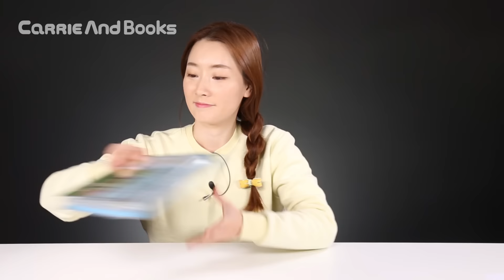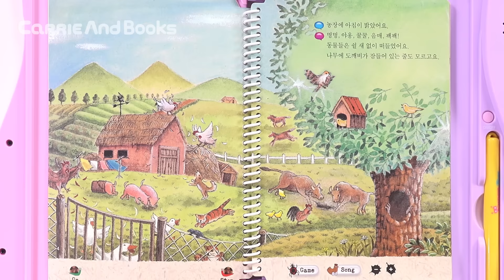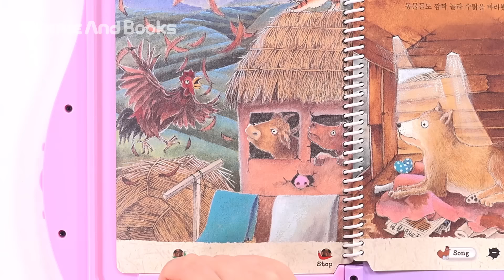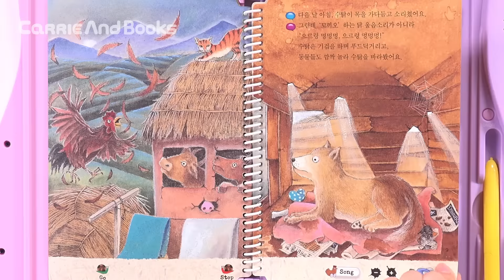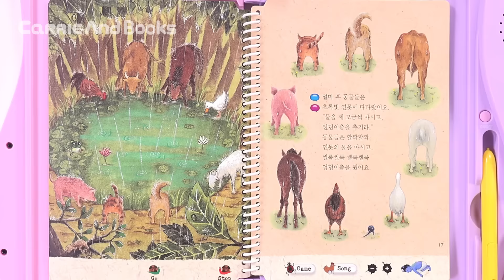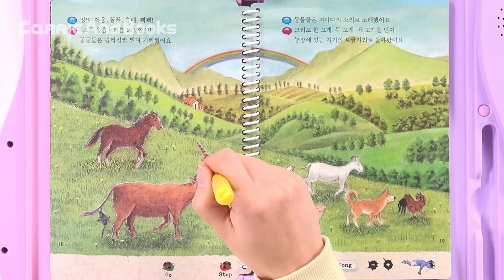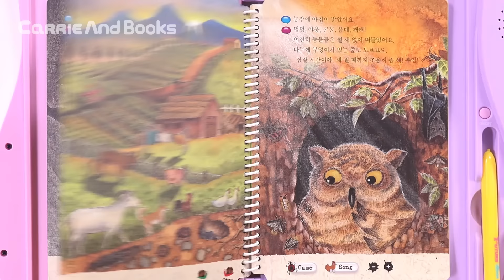[놀이책] 책을 읽어주는 퓨쳐북_울음소리 바뀌어라, 뚝딱ㅣ캐리 앤 북스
오늘 엘리가 퓨쳐북으로 소개 해 드릴 책은 '울음소리 바뀌어라 뚝딱' 이에요. 도깨비의 장난으로 숲동 동물 친구들의 울음소리가 모두 바뀌어 버렸데요! 수탉은 염소 울음소리를 내고, 닭은 강아지 소리를 내고 있어요. 이걸 어쩌죠?! 동물들이 과연 자기 목소리를 찾을 수 있을까요?? 우리 얼른 엘리언니와 함께 확인해 보러 가요~!!